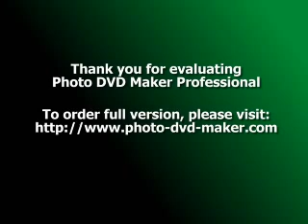Rabindranath ar Ami (ami tomar songe bedhechi amar o pran)